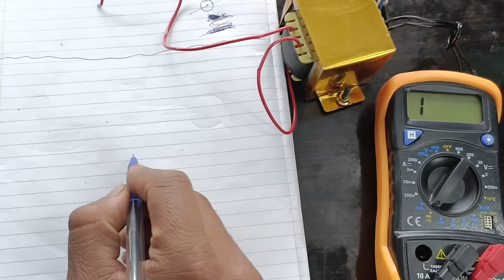✅ट्रांसफॉर्मर की ऐसी जानकारी आपको कोई नहीं देगा | Transformer wiring | Transformer primary secondary